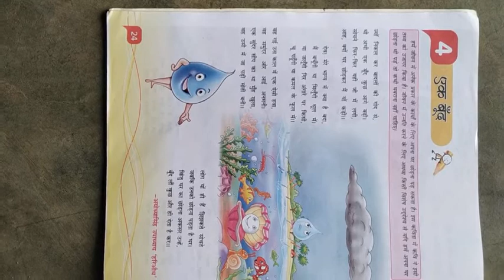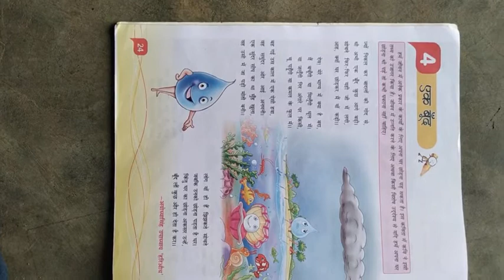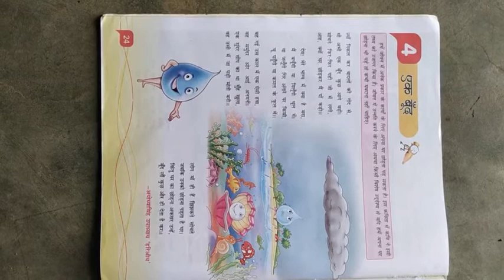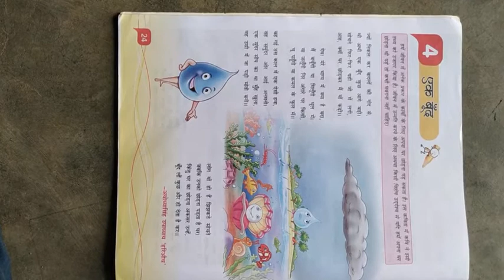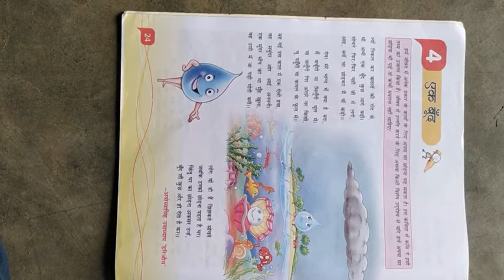CBSE Class - VI Hindi Lesson - 4 Ek Boond